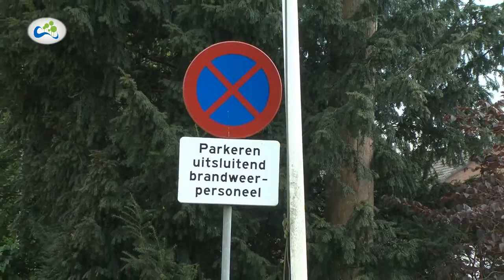Beschikbaarheid brandweer Nieuwerkerk ter discussie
Naar aanleiding van meerdere voorvallen vraagt Omroep Zuidplas zich af hoe het zit met de veiligheid in Nieuwerkerk aan den IJssel. Zie voor volledige artikel.